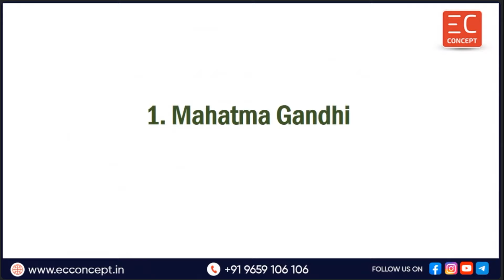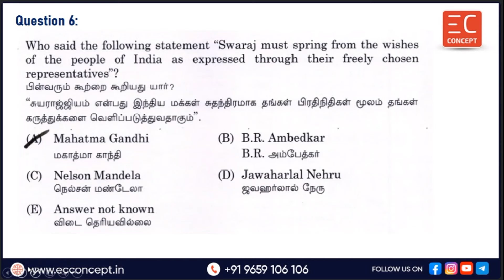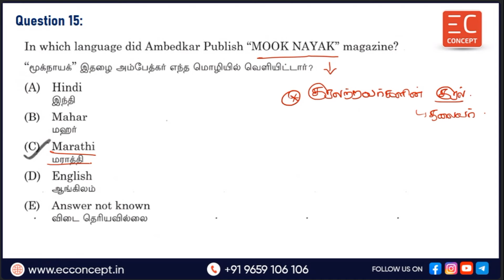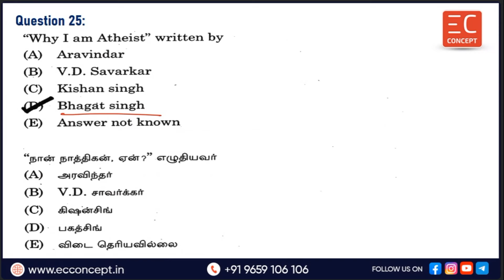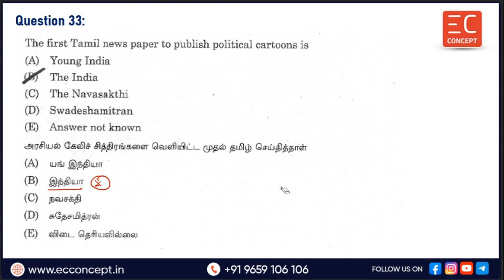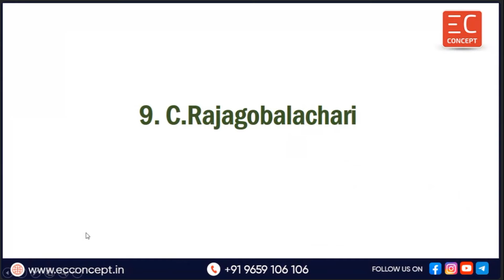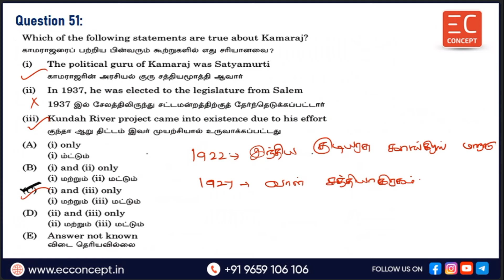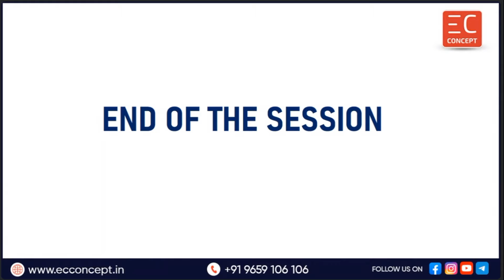TNPSC GS 2024 -7.Indian National Movement - 8.Emergence of Leaders - PYQ Answers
In this video, we have discussed the TNPSC General Studies - Unit 7.Indian National Movement- 8.Emergence of Leaders - Previous Year Questions and Answers Discussion.

All the questions are from 2022, 2023 and 2024 TNPSC exams.